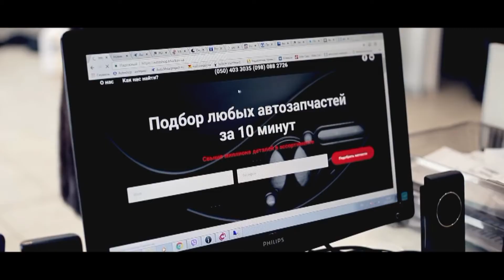5 тур Лучшие голы 14 кубка Харькова